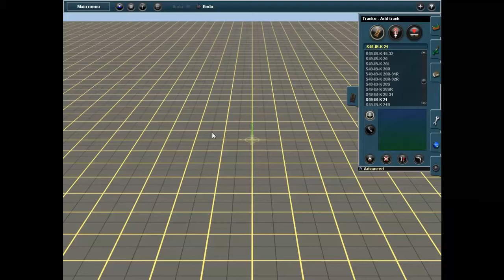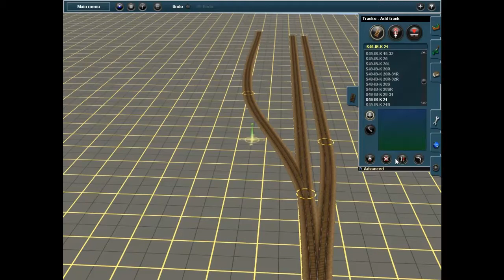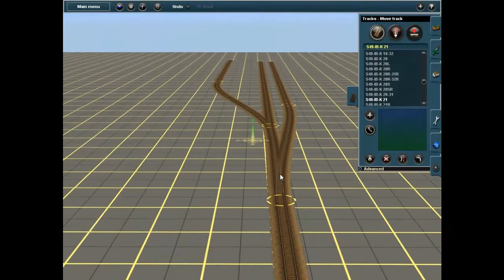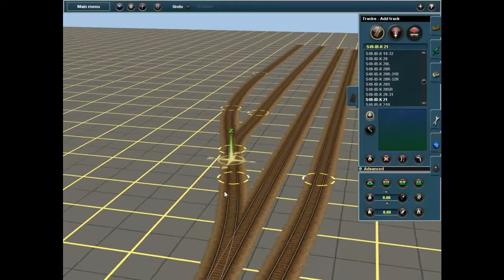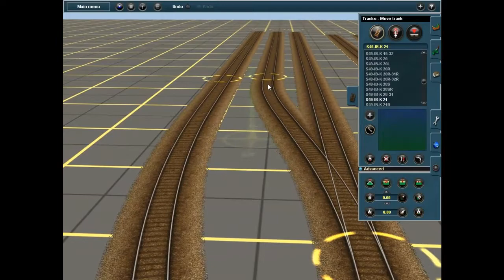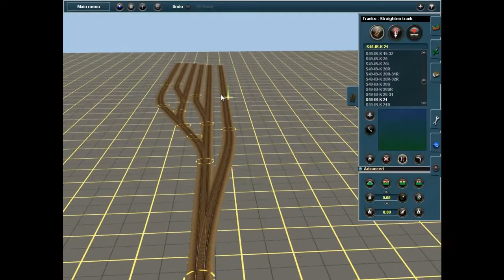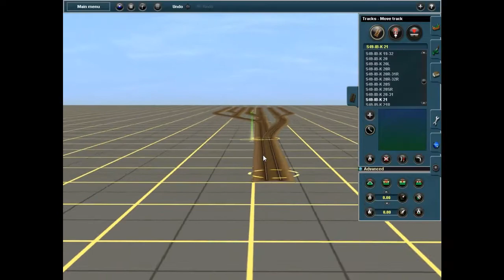Straightening rails in TRAINZ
Изправяне на релси в Trainz